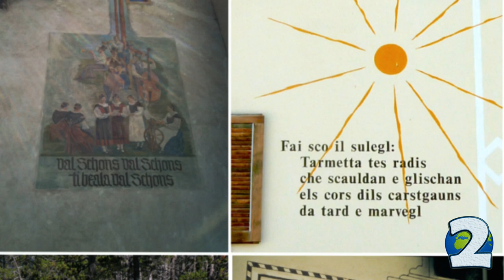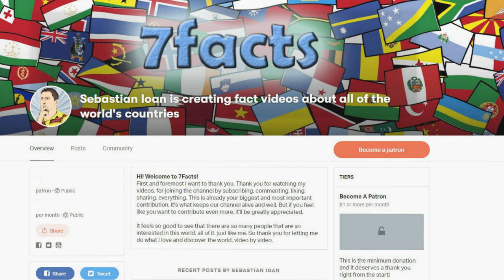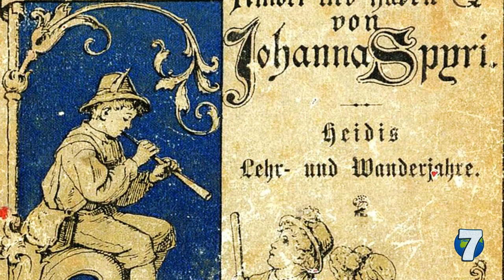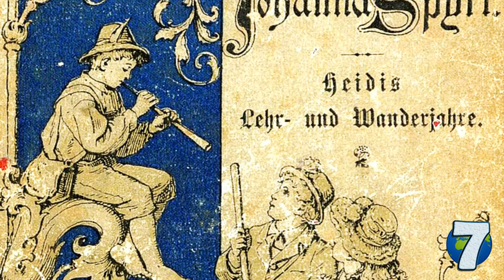Mountains EVERYWHERE: 7 Facts about Grisons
More information about the video content bellow:
1. Graubünden or canton of (the) Grisons is the largest region in Switzerland, making up 17.2 % of Switzerland’s total land area. Graubünden is also the most sparsely populated region with only 196,600 inhabitants – Switzerland has 8 million in total. The varied mountain scenery has approx. 28 inhabitants per km2, so you’ll be sure to find plenty of open space to test your skis on untouched powder snow or enjoy a relaxing hike in peace and tranquillity!

2. The Grisons was once a territory of Rhaetia, peopled by Celtic tribes in pre-Christian times. In 15 B.C., the Romans conquered the Rhaetians, began colonization, and built alpine roads. The Germanic Franks entered the Roman provinces in the 3rd century and established themselves along the Rhine.The people of the upper valleys of the Rhine and the Inn were isolated enough to resist Germanic influences, and today they still cling to their ancestral tongue, Romansh -- the language of a third of the Swiss living in the Grisons.

3. The peasants of this canton banded together in 1395 to form the Ligue Grise (Gray League), from which the name Grisons is derived. Two other such leagues were formed in the area to oppose Habsburg domination. In 1803, the three leagues formed a single canton, which joined the Swiss Confederation. The belief system of the Protestant Reformation, however, was adopted by only part of the canton, and today sections of it remain staunchly Catholic.

4. This sparsely settled, easternmost Swiss region is very mountainous and contains 225 sq. km of glaciers. One-fifth of the canton's total area is covered with forests. The region contains the sources of the Rhine. Juf, at nearly 2,100m above sea level, is the highest permanently inhabited village in the Alps.

5. The Grisons was one of the last regions of Switzerland to benefit from busy commerce with the rest of the country. Cars were forbidden on all roads until 1927, and even today it's illegal to drive cars in Arosa after nightfall. This ban on the use of roads helped to popularize the Rhaetian railway, whose narrow-gauge trains cross the region along hairpin turns and through dozens of tunnels. Today, this railway, as well as the postal buses that crisscross the district, provide panoramas of a harsh and sometimes-bleak landscape.

6. Chur is the capital and largest town of the Swiss canton of Grisons and lies in the Grisonian Rhine Valley, where the Rhine turns towards the north, in the northern part of the canton. The city, which is located on the right bank of the Rhine, is reputedly the oldest town of Switzerland. Archaeological evidence of settlement at the site, in the Eastern Alps, goes back as far as the Pfyn culture (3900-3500 BC), making Chur one of the oldest settlements in Switzerland.

7. Johanna Spyri's worldwide bestseller «Heidi» has lost nothing of its magic to this day. Heidi symbolizes the values of home, truth and good deeds, and she has been doing this for 120 years. Heidi belongs to Graubünden like the ibex, the Romansh language and the world of Alpine adventure.

By Original artist is unknown/uncredited. (Signed "W C 84") - Cover of a book being part of my personal property., Public Domain,
By Marco Zanoli (sidonius 15:49, 30 June 2006 (UTC)) - own work; basiert auf: Adolf Gasser und Ernst Keller, Historische Karte zur territorialen Entwicklung der Schweizerischen Eidgenossenschaft 1291–1797. o.O. 1932 und Hektor Amman / Karl Schib (Hrsg.): Historischer Atlas der Schweiz.

Intro Creator:
Pushed to Insanity